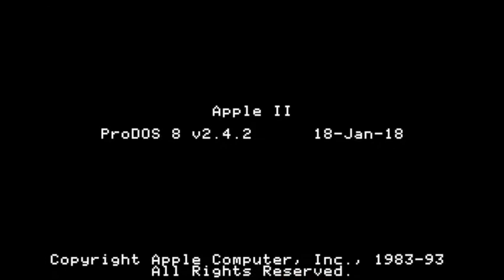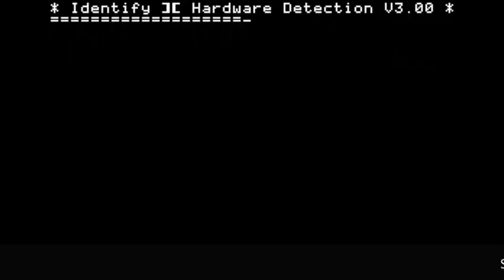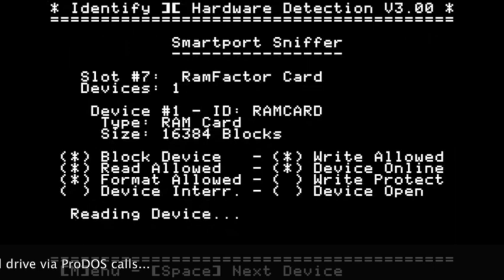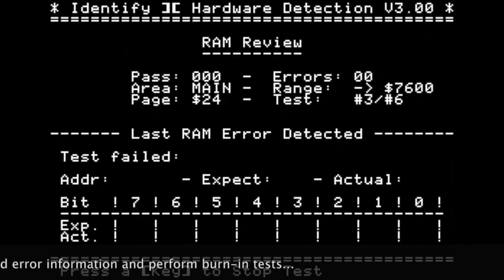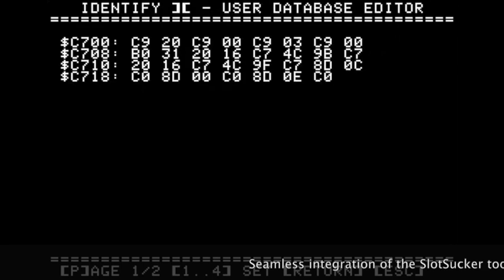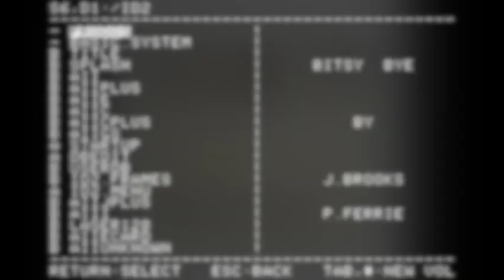Introduction to Identfy-][ V.3.00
The hardware identification and test suite ID2 has been released with its new version V.3.00.

This video shows some of its new features.